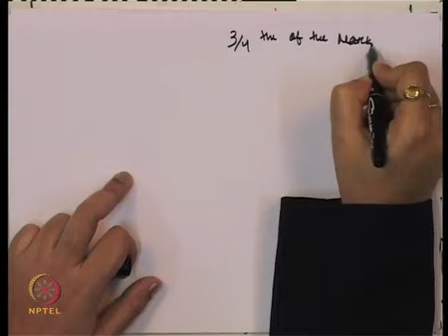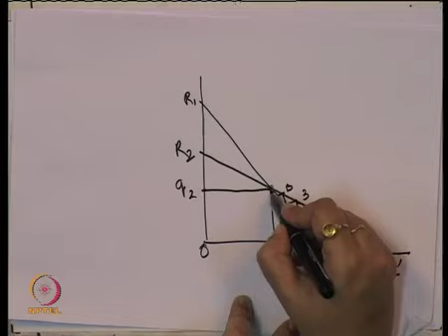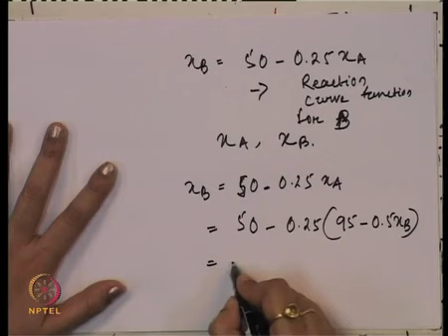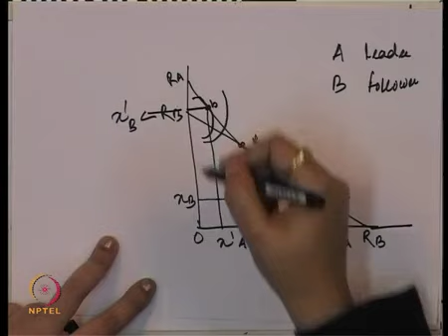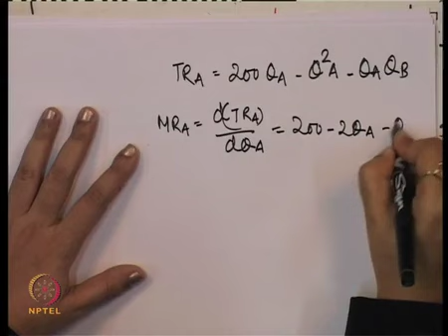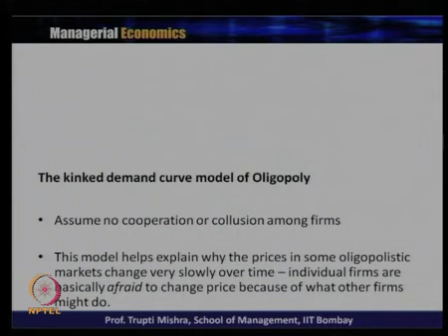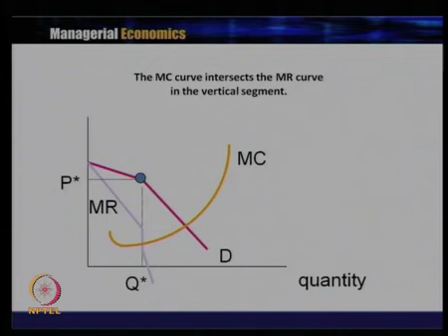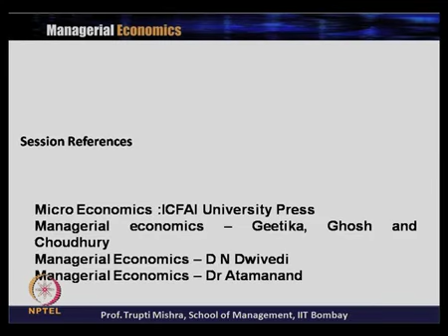L32-Oligopoly [Contd ...]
Course Name : Managerial Economics
Subject : Management